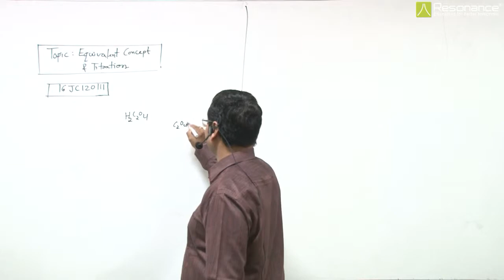16JC120111 Equivalent Concept & Titration